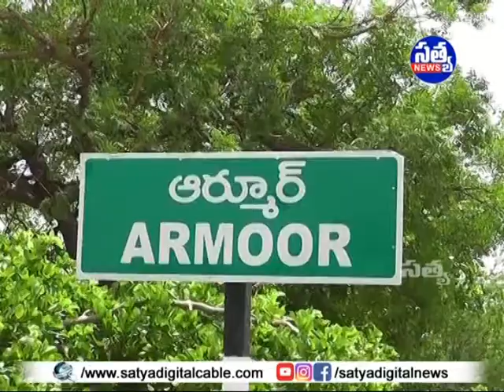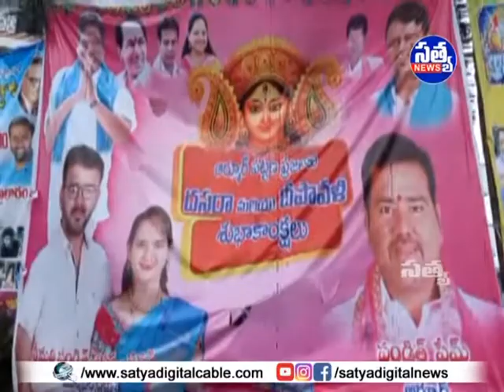|| విచ్చల విడిగా ఫ్లెక్సీల ఏర్పాటు... పురపాలకశాఖ మంత్రి కేటీఆర్ ఆదేశాలు బేఖాతరు ||